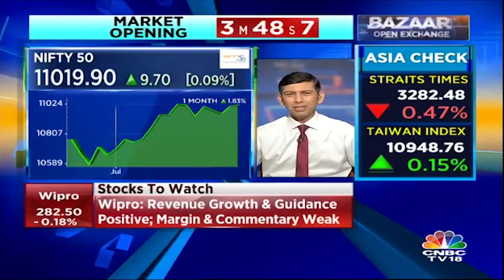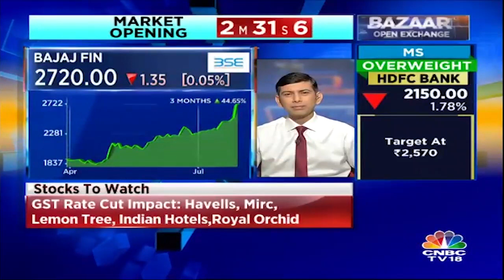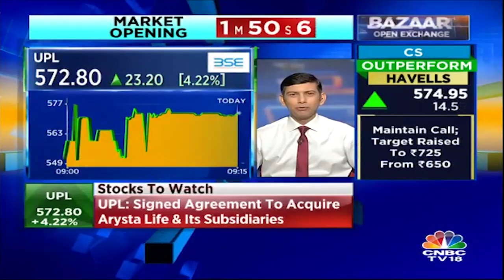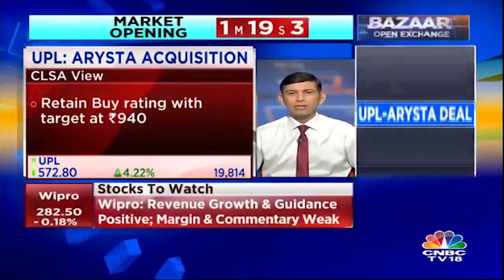Udayan Mukherjee: 15-20 Stocks in a Bull Market, Rest in a Bear Grip | CNBC TV18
About 20 stocks are in a bull market, while rest remains in a bear grip, said Udayan Mukherjee of CNBC-TV18.

"It’s a strange dichotomous kind of a market," he said.

Mukherjee said that new highs won’t mean a lot this time "if it comes with the kind of breadth that we are seeing". "We are trading at 11,000 on the Nifty but it doesn’t feel like that," he added.